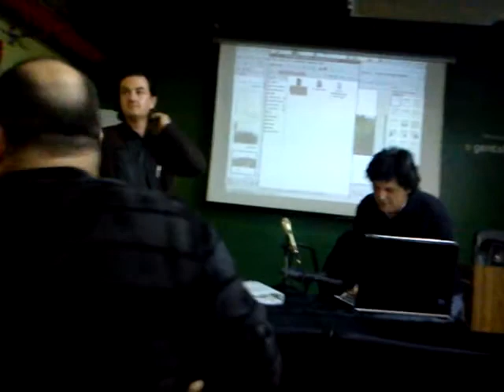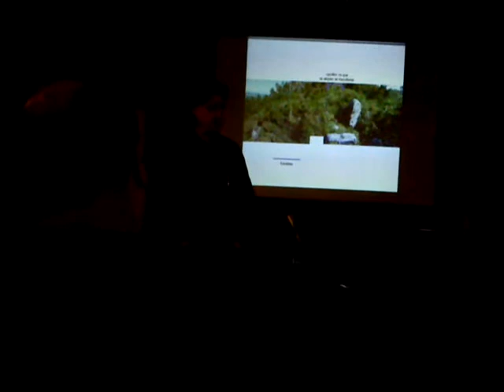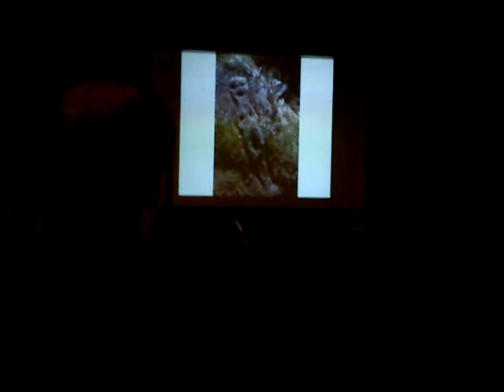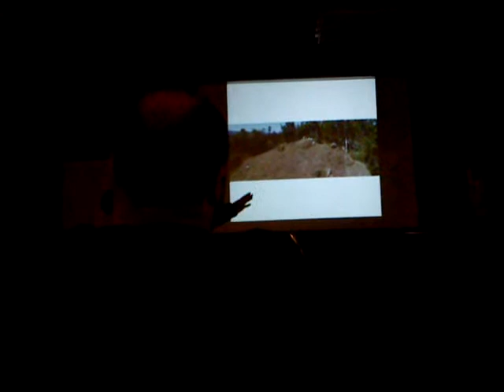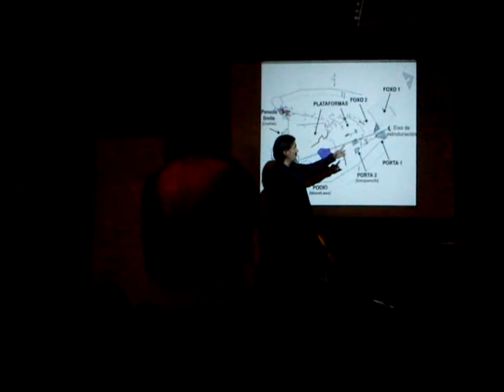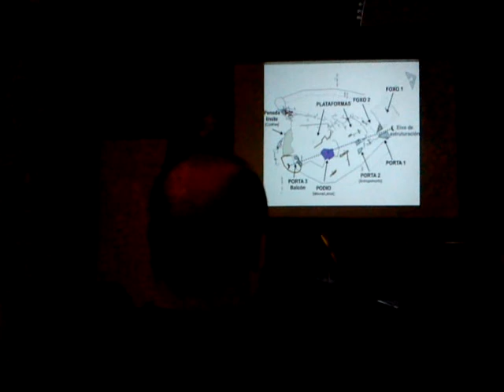Desafio da Arqueología e o patrimonio cultural galego no s.XXI (a gentalha do pichel) 1d5